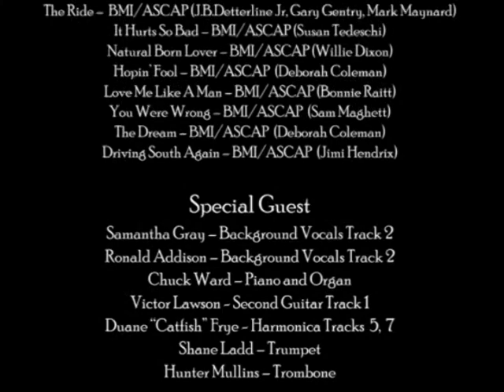BCB "Oh Yeah"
Triple Shot Records Presents:
The Billy Crawford Band "Oh Yeah" Promo Video
Featuring:
Erin Larkin - Vocals
Mary Munsey - Sax & Keyboards
Keith Chinault - Drums & Vocals
Robert McClain - Electric & Upright Bass
Tyler Crawford - Guitar
Billy Crawford - Guitar & Vocals

With Special Guest:
Samantha Gray, Ronald Addison, Chuck Ward, Victor Lawson, Duane "Catfish" Frye, Shane Ladd, & Hunter Mullins

Recorded at Classic Recording Studio in Bristol, TN on March 2020. Engineered by Mike Stephenson & Billy Crawford. Cover art by Tracy Crawford and Robert McClain